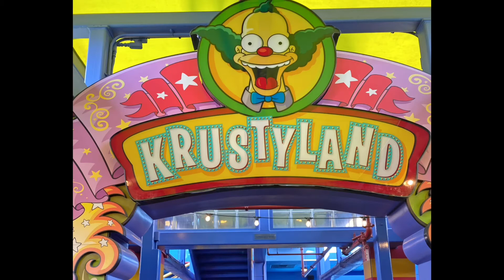LA Los Angeles USA | Universal Studios Hollywood California